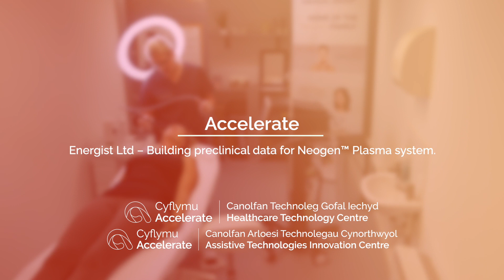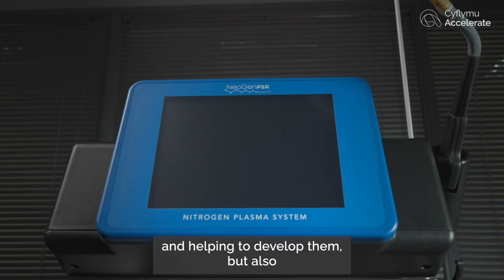HTC, ATiC & Energist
This collaboration is between world-leading innovator in NeoGen Plasma Technology, Energist Ltd, Swansea University's Healthcare Technology Centre (HTC), and the University of Wales Trinity Saint David’s Assistive Technologies Innovation Centre (ATiC).

The project has been established through the £24m Accelerate Wales programme, co-funded by the European Regional Development Fund through Welsh Government.